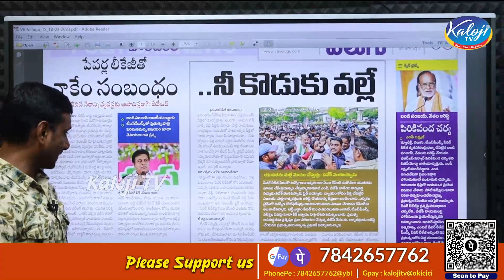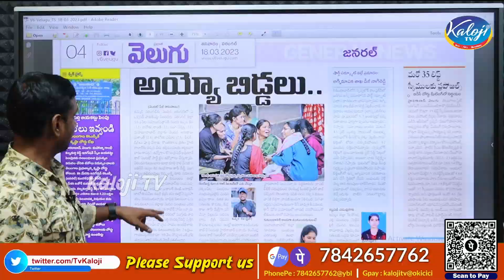పేపర్ లీకుతో నాకేం సంబంధం.. | KTR Controversy Comments on TSPSC Paper Leak Issue | Kaloji TV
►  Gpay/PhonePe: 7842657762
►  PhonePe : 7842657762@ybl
►  Gpay : kalojitv@okicici